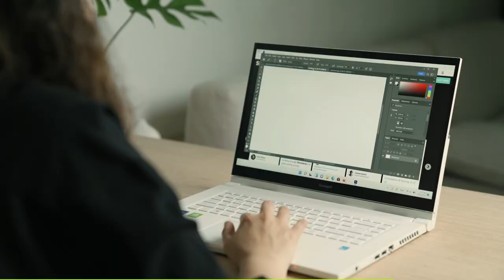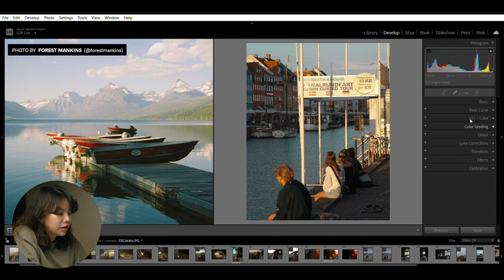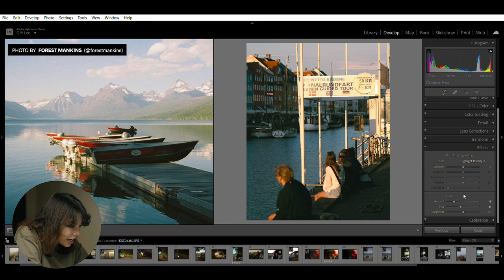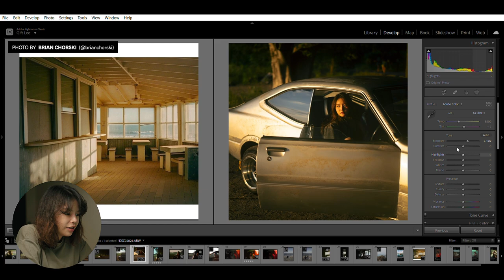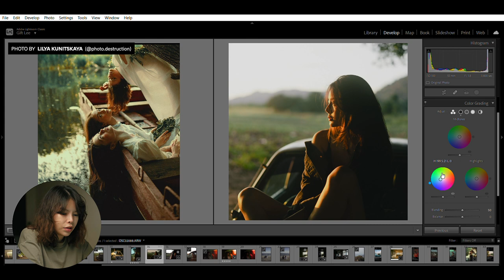Film Color | แต่งรูปเป็นโทนสีไหนก็ได้ในโลกนี้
Film Look Photo Editing
แต่งภาพเป็นโทนฟิล์ม หรือโทนไหนก็ได้ที่ชอบ ด้วย Lightroom ใน 3 ขั้นตอน กับ Acer ConceptD 3 Ezel Pro ที่ฟังก์ชั่นครบ เหมาะสำหรับดีไซเนอร์ ช่างภาพ ศิลปิน และครีเอเตอร์ จะเป็นยังไงมาดูกัน!